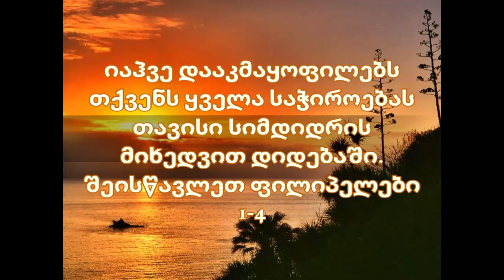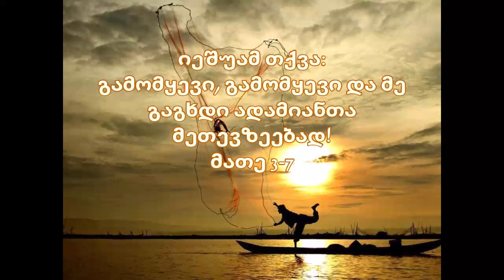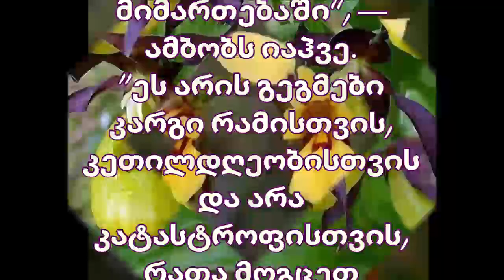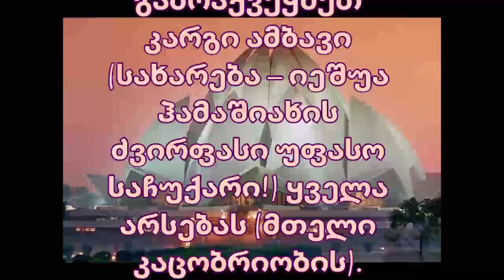საოცარი ცხოვრება 4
განსაცვიფრებელი ცხოვრება იეშუა ჰამაშიაჩის მეშვეობით!
მეფე იეშუა მოვიდა ჩვენთვის დაუმსახურებელი კეთილგანწყობა და მადლი და გადარჩენა ჩვენი სულები მარადიული ჯოჯოხეთიდან!
არასოდეს ეფუძნება თქვენს შესრულებას!
იეშუა არის თქვენი მილიარდი დოლარის საჩუქარი! პირდაპირ იაჰვესგან!